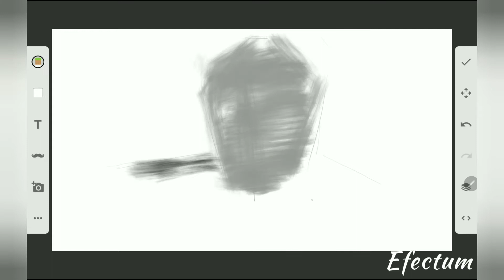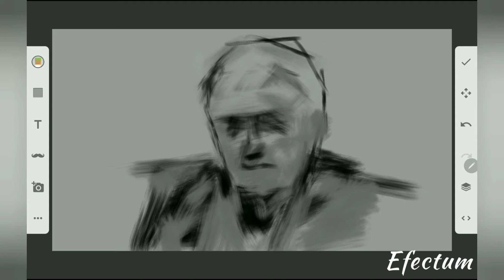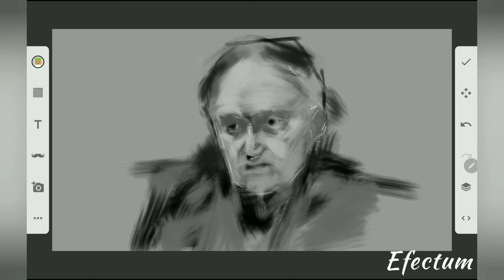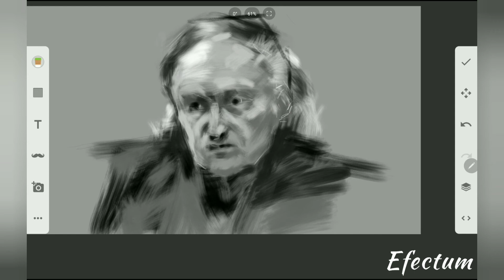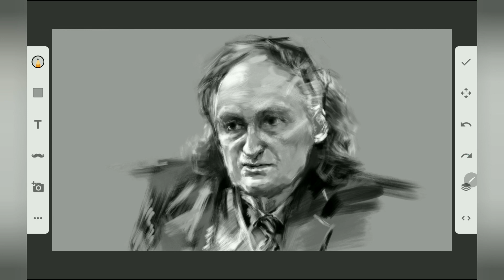Grigore Vieru | marinart